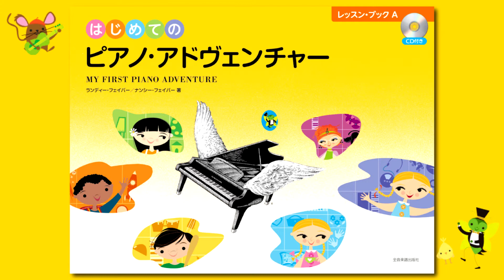『かっこうどけい』（はじめてのピアノ・アドヴェンチャーレッスン・ブックA）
『ピアノ・アドヴェンチャー （Piano AdventuresR）』シリーズは、著者のランディー・フェイバー（Randall Faber）、ナンシー・フェイバー（Nancy Faber）夫妻による、全米人気ナンバーワンのピアノ・メソードです。